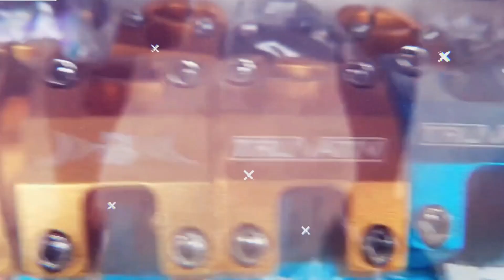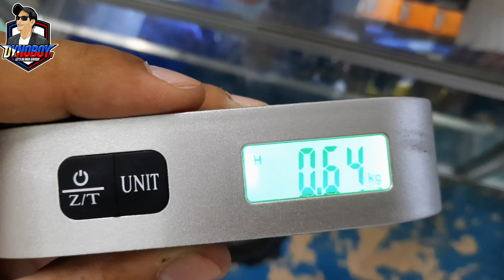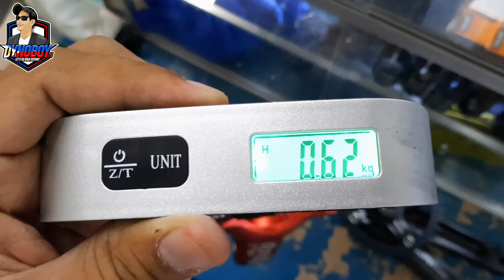SULIT BA GUMAMIT NG 1 BY BUDGET ALLOY CRANK SET?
If you want to support and share something to my channel feel free to send your donation @ my GCASH 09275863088